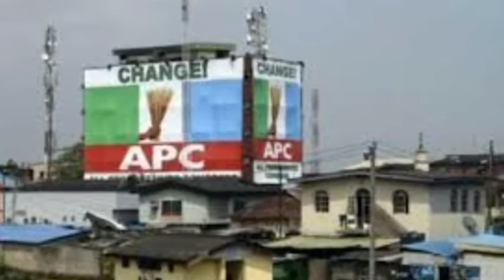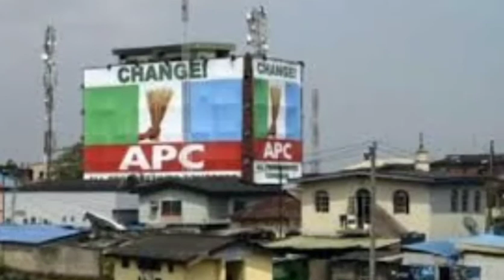GODWIN OBASEKI SETS TO DEAL WITH OSHIOMHOLE IF, INSISTS HE IS SUSPENDED.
Godwin Obaseki to deal with Oshiomhole if, insists he is suspended.